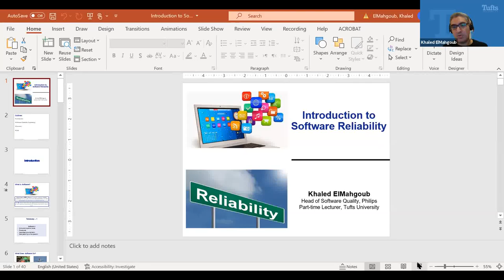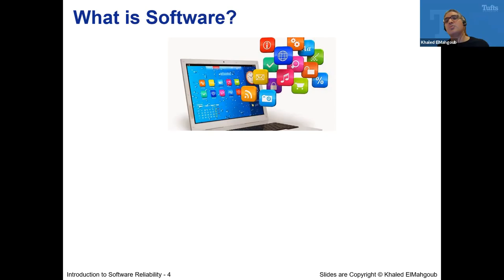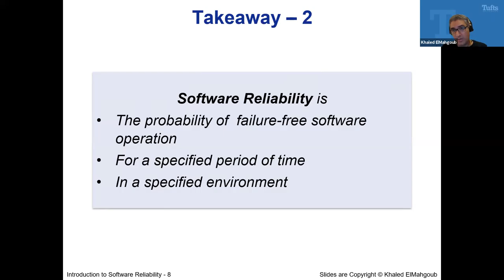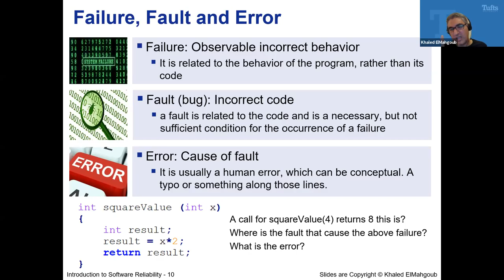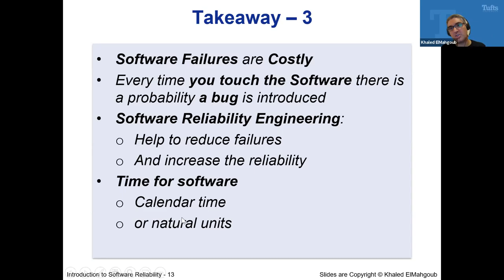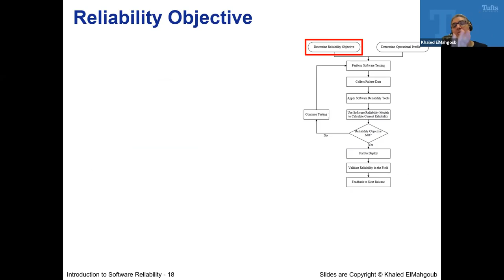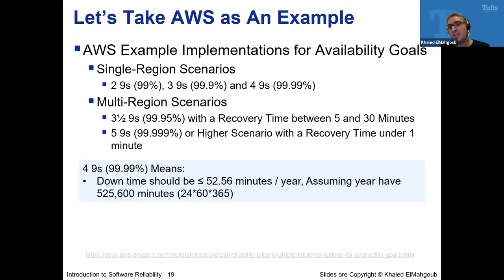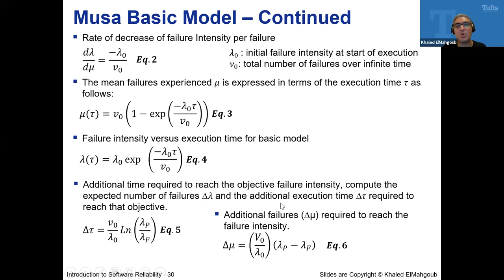CS-501 Lecture 11/16/2021: Software Reliability